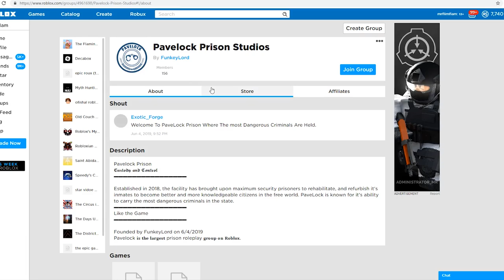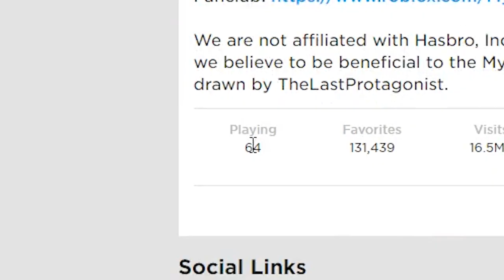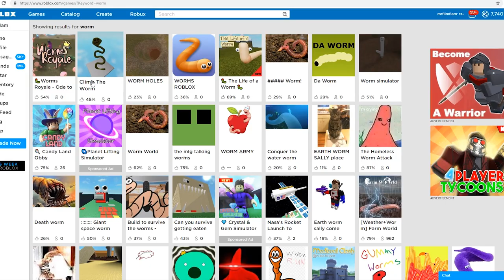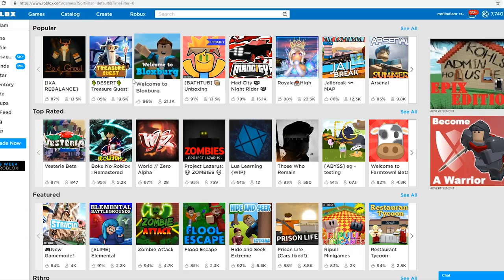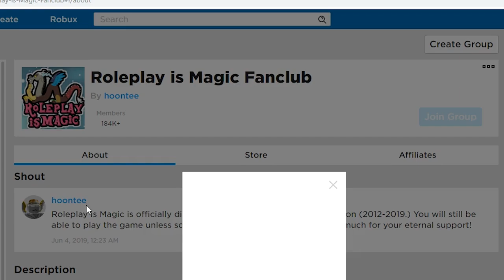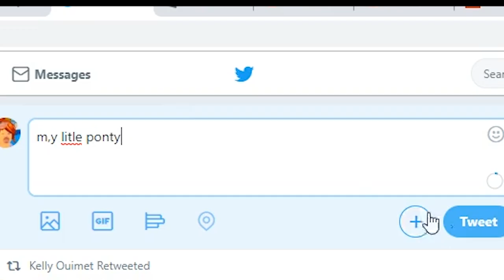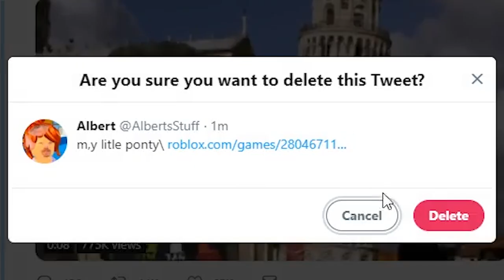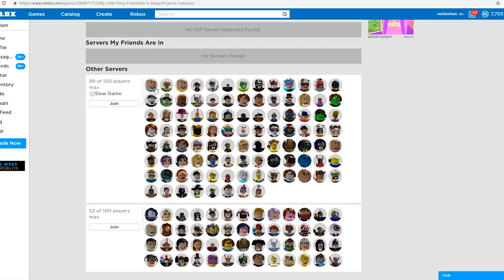I got 100+ FANS to RAID an INNOCENT ROBLOX GAME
Today I went to different My Little Pony Roblox games and then eventually invited all of you guys for a couple minutes to come join me.. within those 2 minutes of me asking to join over 100 people joined...